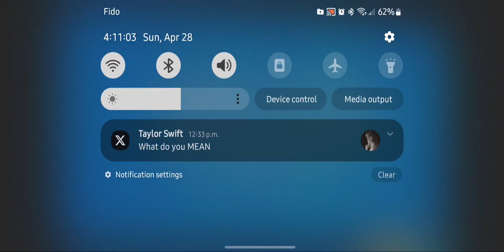Guru/Spin Master™ Entertainment/Nickelodeon (2019) New Taylor Swift Album